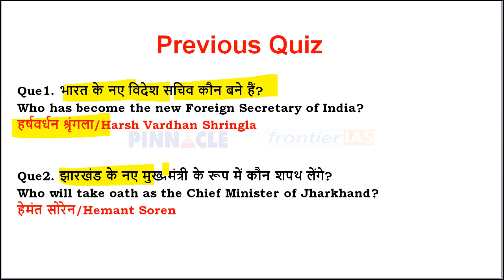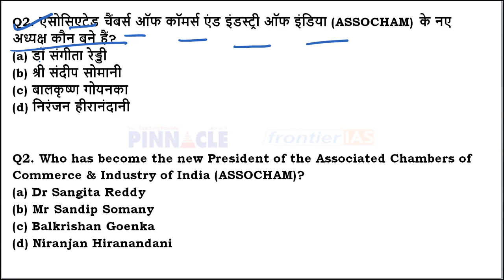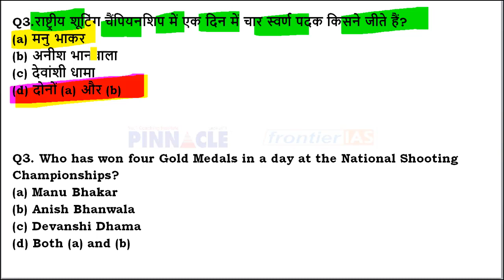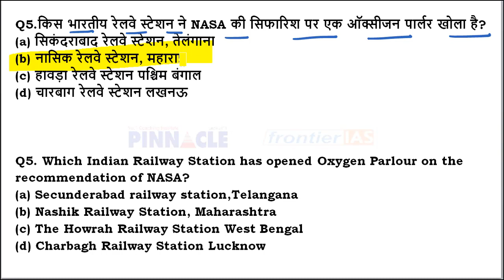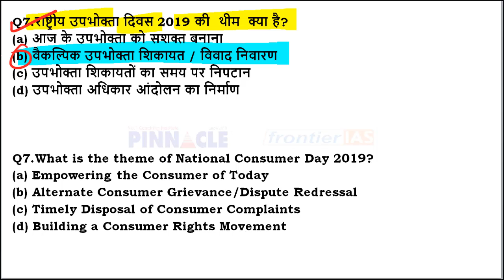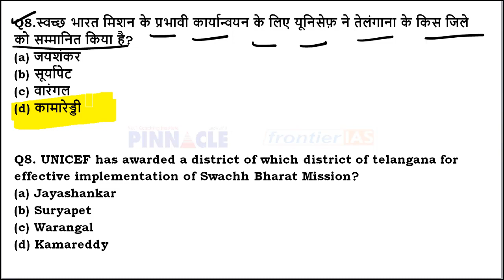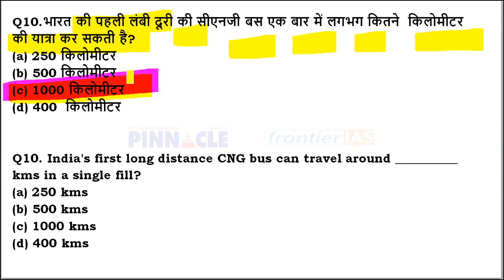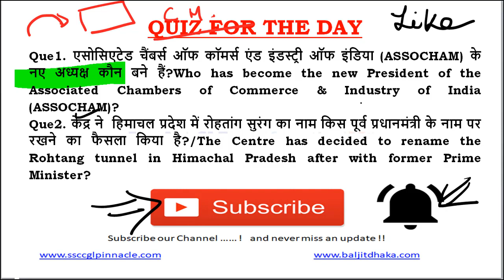Ep- 515 | 26th December 2019 hindi current affairs | daily current affairs